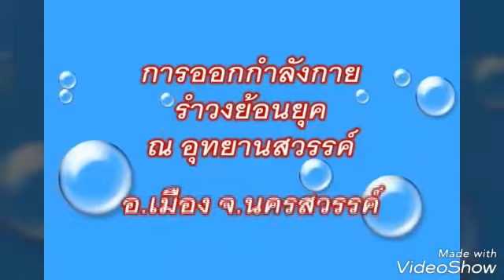การออกกำลังกาย รำวงย้อนยุค ณ อุทยานสวรรค์ อ.เมือง จ.นคนสวรรค์ 9 พค.60(3)